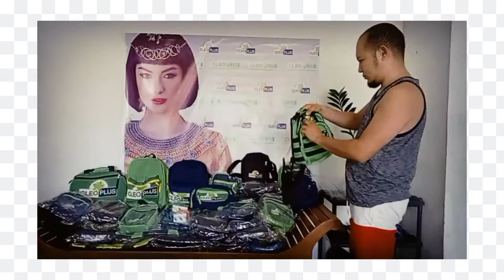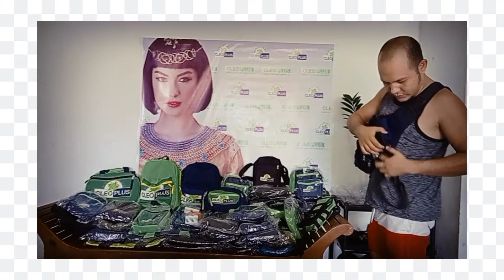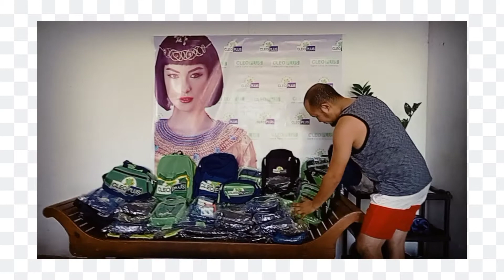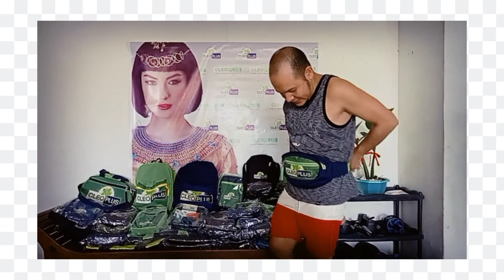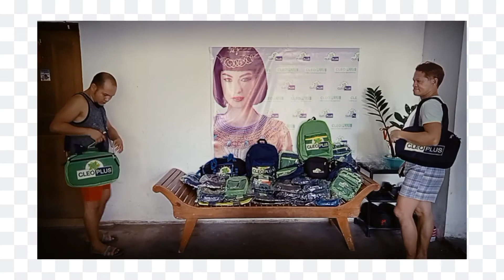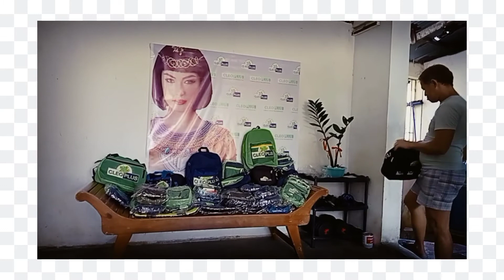CLEO PLUS BAGS COLLECTION FROM MY KABAYAN BATCH MATE EDISON.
GETTING TO KNOW EACH OTHER.
CLEO PLUS CIRCLE OF FRIENDS
God has told us to LOVEone another.

CLEO PLUS ENHANCING YOUR NATURAL BEAUTY!